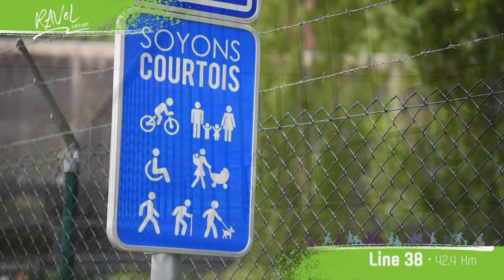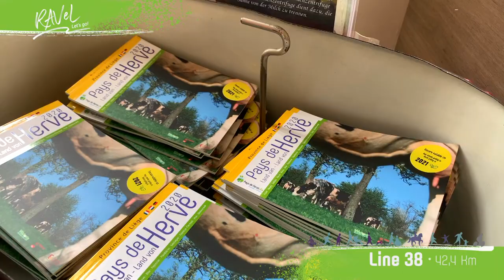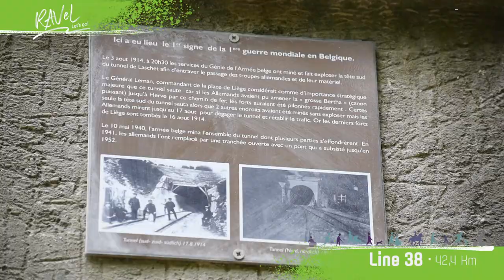RAVeL Ligne 38-39 : le 1er prix européen des voies vertes pour la Wallonie !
Dans le cadre du 10e prix européen organisé par l'AEVV (Association Européenne des Voies Vertes), à Valence le 30 sept. 2021, le SPW accompagné par l'asbl Chemins du Rail a posé sa candidature à travers cette vidéo.
Résultat, la Wallonie a reçu le premier prix d'excellence pour la ligne 38-39 qui va de Liège jusqu'aux Trois Frontières, près d'Aachen en Allemagne.

Chemins du Rail est une association sans but lucratif (asbl) qui encourage le maintien d’anciennes lignes de chemin de fer et vicinales pour les aménager en voies vertes. Elle contribue ainsi au développement de la mobilité active pour tous les usagers non motorisés.

Pour atteindre cet objectif, l’association gère un centre de documentation et délivre des conseils techniques aux institutions et au public. Elle publie un magazine trimestriel, propose des parcours-découvertes et organise des balades et voyages. Elle est active également dans la préservation du patrimoine ferroviaire.